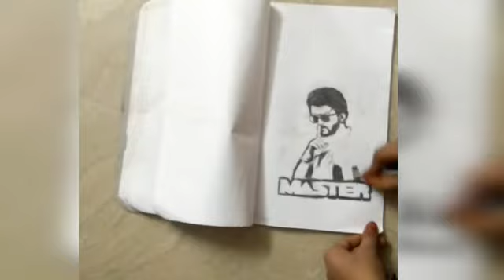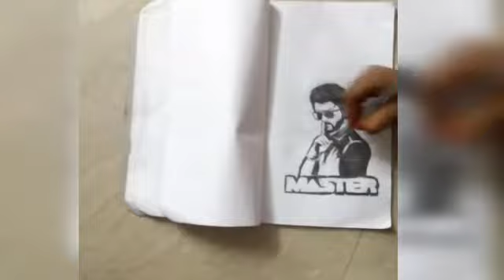How to draw Vijay stencil very easy /stencil art/DIY WORLD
DIY world Vijay stencil art very easy
If u like the video please press the like button